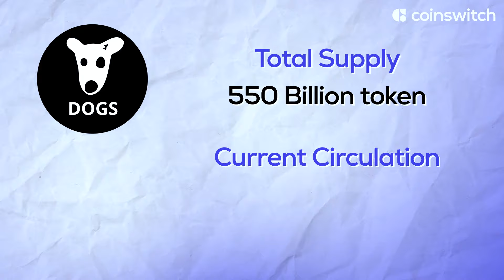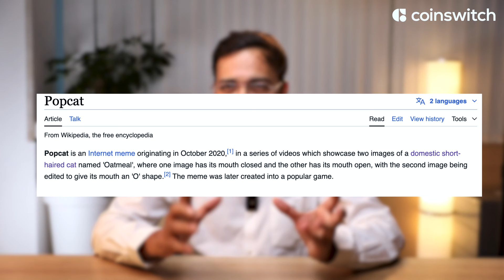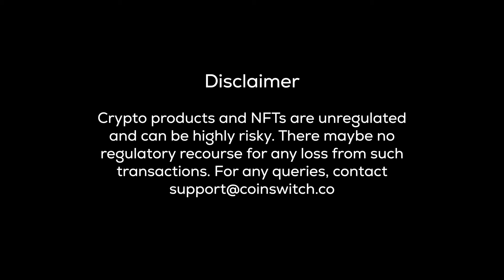Best MEMECOINS of 2024 | CoinSwitch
2024 has been a year of meme coins, we've listed 30+ coins recently and continue to list new ones. In this video, we explore 4 meme coins that have been the town's talk.

Time Stamps⏱️
00:00 Introduction
00:42 Dogs Coin
01:47 SUN Coin
02:42 Banana Gun
03:22 Popcat

About CoinSwitch:
CoinSwitch is on a mission to 'Make Money Equal for All'. India’s largest crypto investing app and a Great Place to Work®, CoinSwitch is creating an ecosystem that simplifies crypto and is trusted by over 2 crore registered users. Founded in 2017 by Ashish Singhal, Govind Soni, and Vimal Sagar Tiwari, and backed by blue-chip investors including Andreessen Horowitz (a16z), Tiger Global, Sequoia Capital, Ribbit Capital, Paradigm, and Coinbase Ventures, the company is evolving into a wealth-tech destination for every Indian.

Why you'll love trading crypto on CoinSwitch:
- Start trading with just ₹100
- Instant Orders, Limit Orders and SIPs
- No Lock-in Period
- 24*7 support